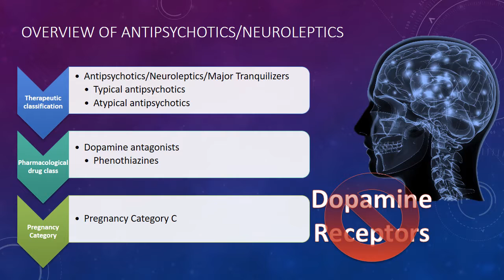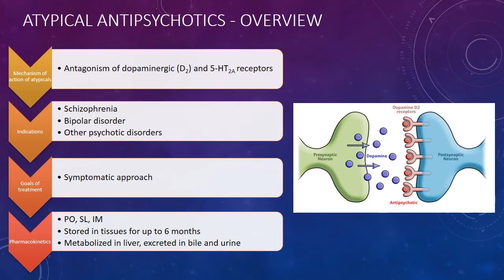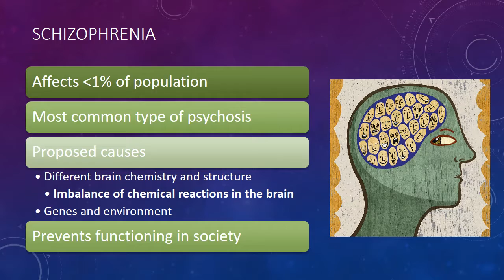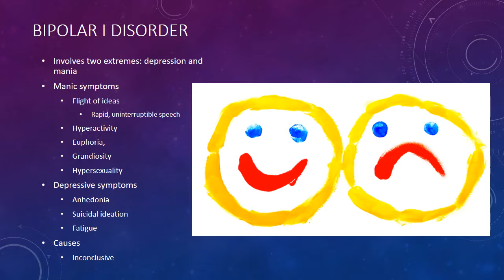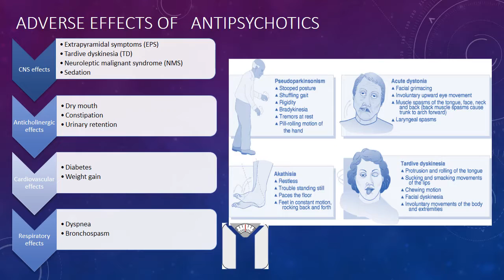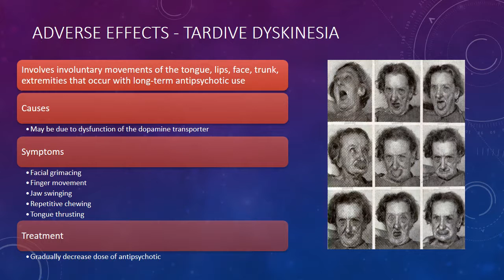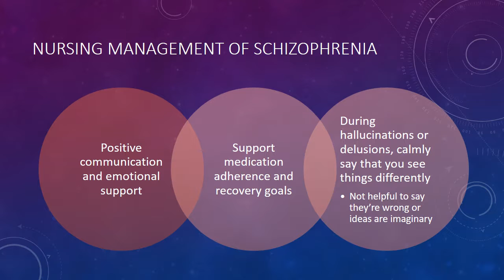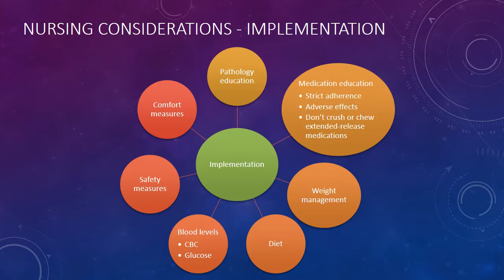Antipsychotics and the brain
This is my presentation on antipsychotics and the brain, for my bachelors in nursing program. I focus specifically on antipsychotics and schizophrenia.